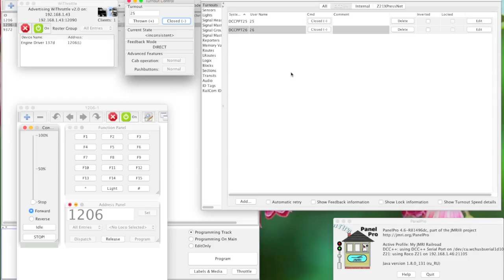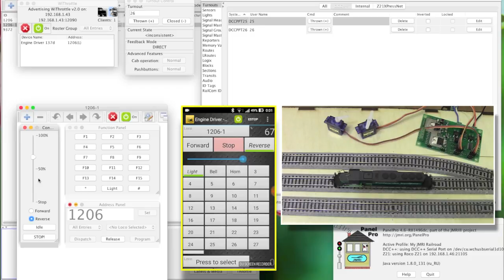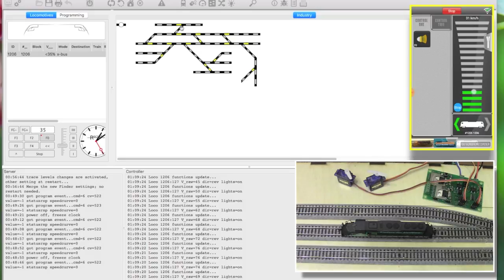Бюджетное цифровое управление макетом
Arduino UNO
Arduino MEGA
Arduino MEGA + WiFi
Motor Shield
Ethernet Shield
ESP Duino Shield

Внимание, для версии с Motor Shield в код Филиппа нужно вносить изменения. Ссылка дана для общей информации.
Подробнее о варианте с Motor Shield я сделаю отдельное видео.

WiThrottle Server for DCC++ (для ESPDuino паять ничего не нужно, нужно только скетч загрузить)